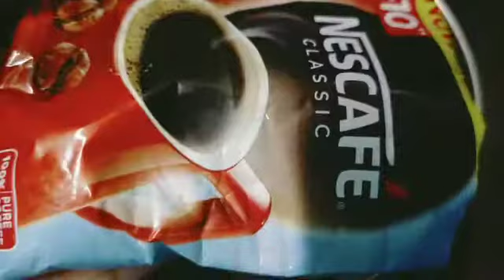How to make special coffee?